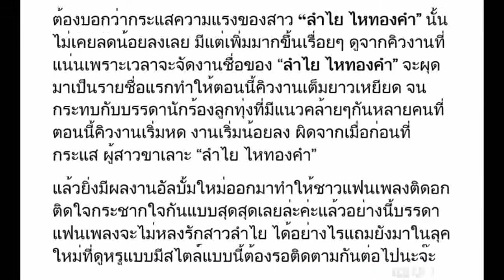ลำไย ไหทองคำ คิวงานแน่นเอี๊ยด ขึ้นแท่นนักร้องคิวทอง